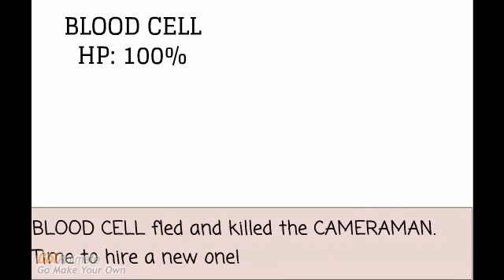Byl Jednou Jeden Zivot Haunts Me Again